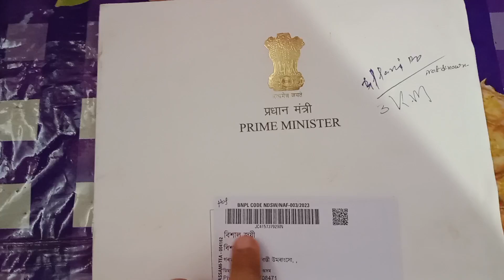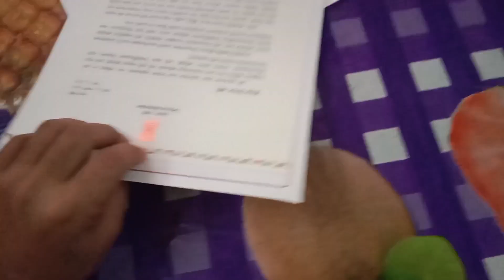I received a parcel from Prime Minister of India